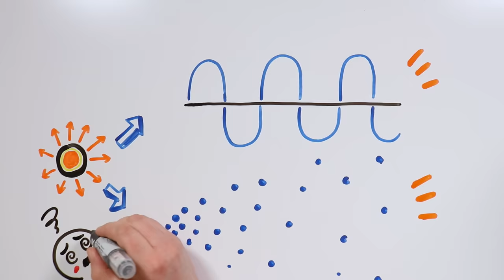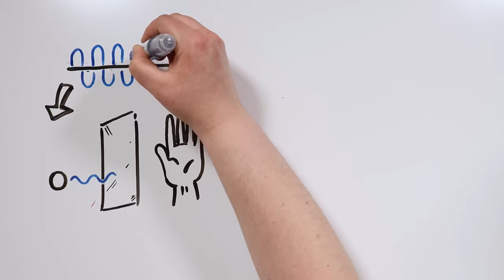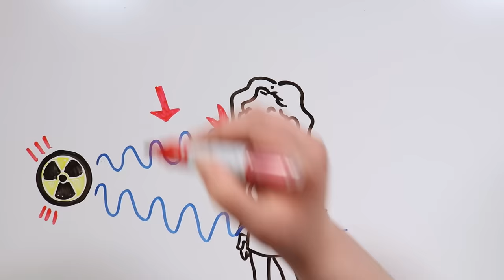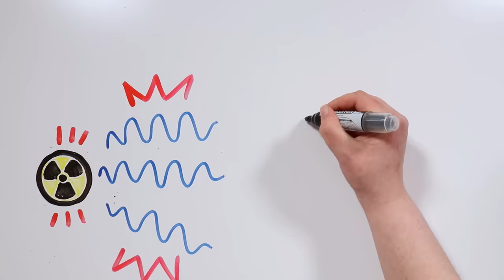¿QUÉ ES LA RADIACIÓN? | Draw My Life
¿Qué tal, tiktakers? Seguro que muchos de vosotros recordáis nuestro vídeo sobre Chernobil. Pues bien, vamos a continuar con ese tema porque hoy hablaremos de radiación. Seguro que habéis escuchado más de una vez esa palabra. Pero, ¿Sabéis exactamente qué es y qué efectos causa en nuestro cuerpo?

😍 ¡NUESTRO LIBRO! 😍

😍 ¡NUESTROS EQUIPO! 😍